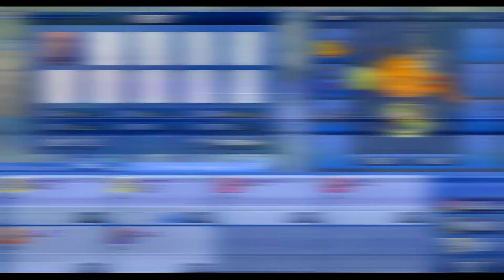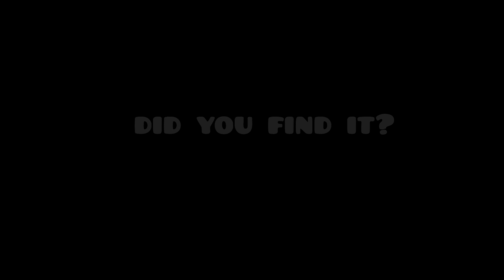BIGGEST BOTS!! UPDATE IN HISTORY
devilish trio - hellraisers